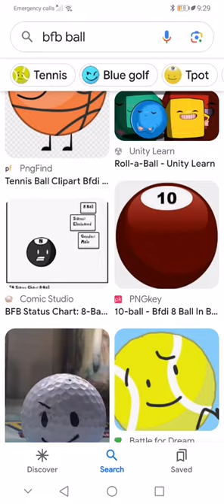why is he human 😭